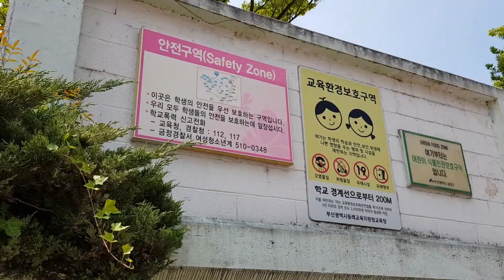방탄소년단 지민 초등학교(회동마루) 지민이 걸었던 길 공개! BTS Jimin Project #1